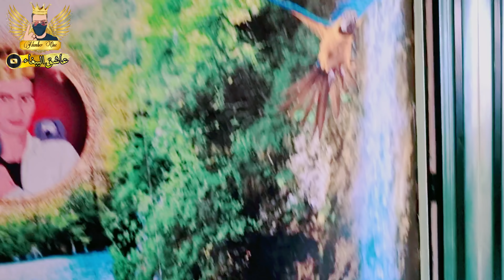مملكة عاشق الببغاء🦜 كما لم تراها من قبل❤️‍🔥🔥🔥🔥🔥🔥🔥🔥🔥🔥🔥🔥🔥🔥🔥